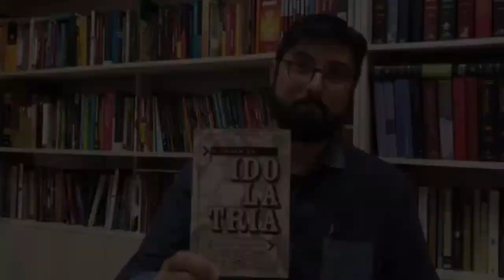Livro A Origem da Idolatria de Mauro Meister | Jonas Madureira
O autor procura mostrar que, ainda que esse pecado costume se manifestar exteriormente e seja potencializado por meios externos, ele brota sempre do coração humano. Para entender essa realidade, Mauro Meister propõe em A origem da idolatria uma breve teologia bíblica do tema, apontando para algumas das manifestações contemporâneas mais comuns da idolatria entre os próprios cristãos e, por fim, discutindo caminhos para combatê-la em nós mesmos.

MAURO MEISTER
Origem da idolatria, A
COD 102306

Título Origem da idolatria, A
Código 102306
Autor Mauro Meister
Editora Vida Nova
Páginas 80
Formato 12 x 18 cm
Peso 98
Acabamento Brochura
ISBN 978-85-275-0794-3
Categorias Espiritualidade, Teologia Bíblica, Vida Cristã
Edição 2017

Vídeo original:
"VOCÊ NÃO PODE PASSAR DESTA VIDA #16 | A ORIGEM DA IDOLATRIA"